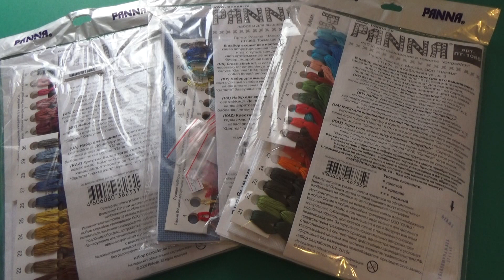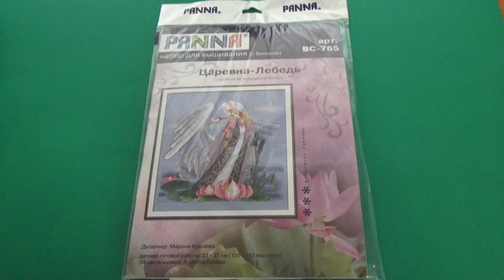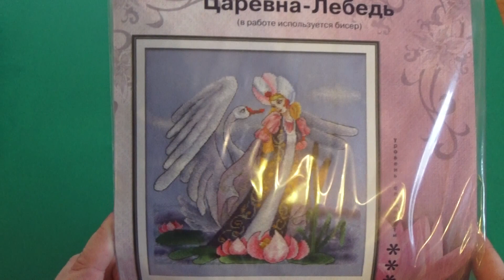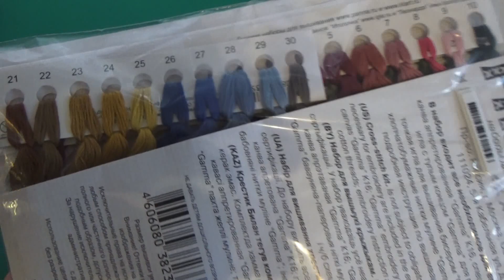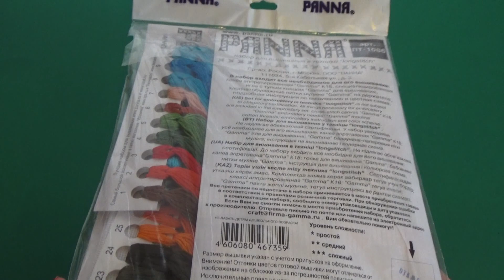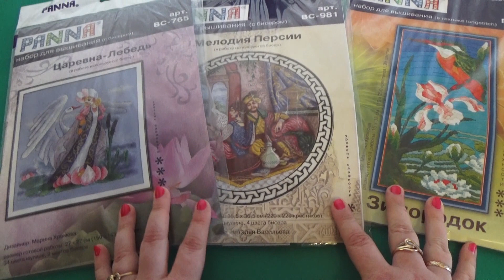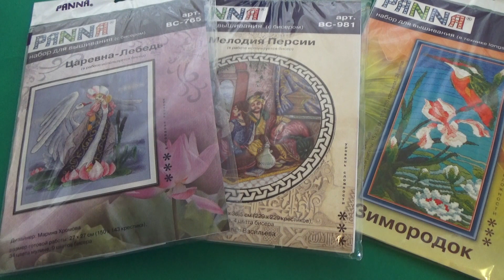СУПЕР АКЦИЯ В ЛЕОНАРДО!!! МОЯ ИСТОРИЯ ПРО ПОКУПКИ/ВЫШИВКА КРЕСТОМ.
В ЛЕОНАРДО ПРОХОДИТ РАССПРОДАЖА НАБОРОВ ОТ PANNA!!!